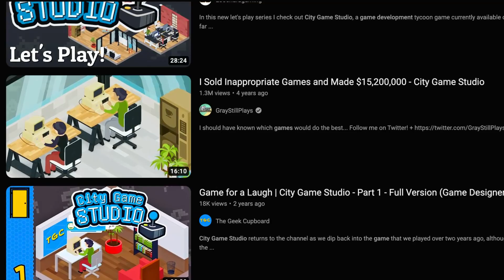How Powerful is the Godot Game Engine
The Godot game engine is incredibly powerful, it competes with unity, unreal engine, and outperforms game maker by a landslide. I think especially with the release of Godot 4 that this game engine has became insanely powerful and useful for any game developer no matter your skill level.

It means so much and I love your feedback in the comments. If you are having any issues with the code talked about in the video then please let me know in the comments and I will be for sure to get back to you soon. Again thanks so much and I would love to see you again!

have a great rest of you day and of course be safe :)

      - thanks DevWorm,